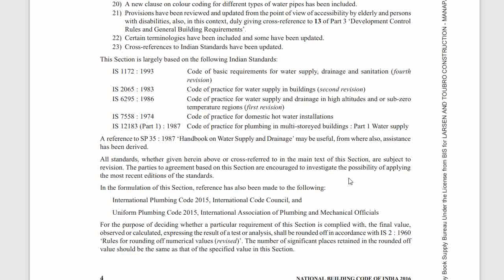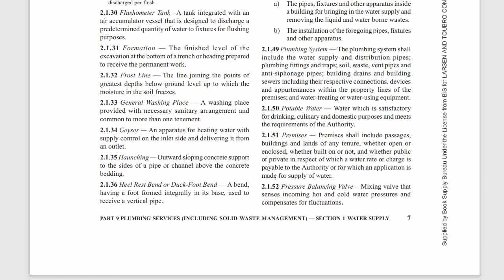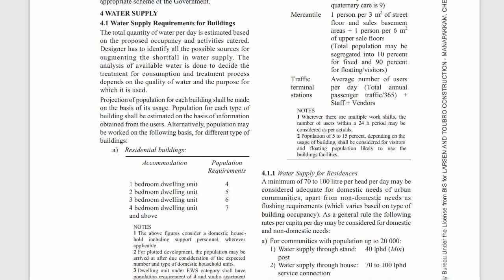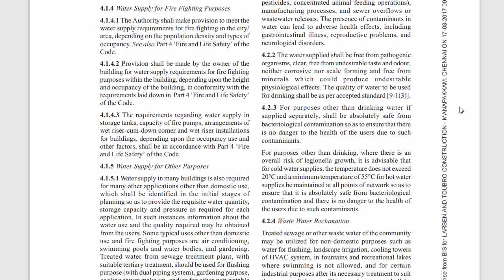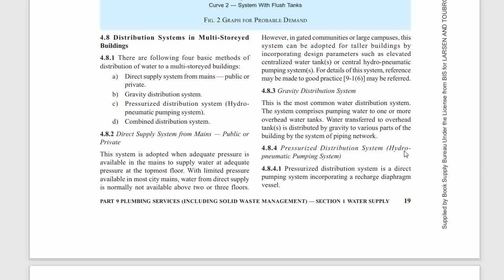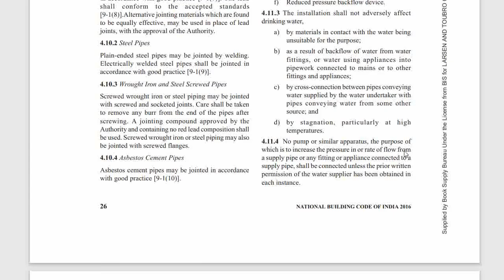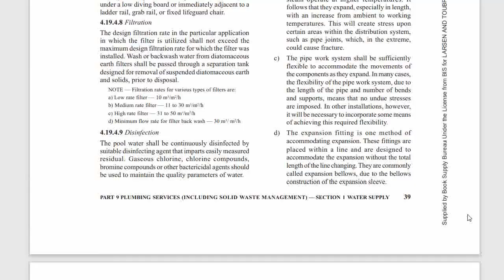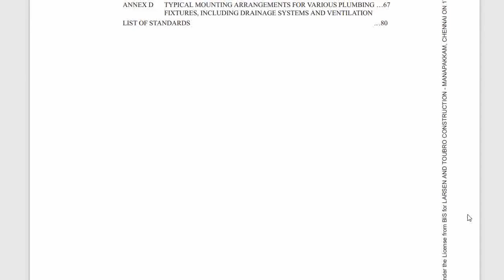Plumbing Services Part 9 NBC-2016 | Section 1 Water Supply | National Building Code of India 2016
PART 9 PLUMBING SERVICES (INCLUDING SOLID WASTE MANAGEMENT) SECTION 1 WATER SUPPLY

This Code (Part 9/Section 1) covers the requirements of water supply in buildings. The water supply provisions covered in this Section encompass the requirements of water supply, plumbing connected to public water supply, design of water supply systems, principles of conveyance and distribution of water within the premises, hot water supply system, inspection and maintenance of water supply systems. It also covers design of water supply systems in high altitudes and/or sub-zero temperature regions.

Plumbing Services Part 9 NBC-2016 | Section 1 Water Supply | Requirement of water supply in building
Water Supply Requirements for Buildings

The major changes incorporated in the first revision in Section 1
Water supply, were: rationalization of definitions and addition of definitions for more terms; addition of universal pipe friction diagram and nomogram of Hazen and Willams equation for discharge computation, deleting the
discharge curves based on Chezys formula; introduction of a detailed clause giving guidance on the design of water supply system for multi-storeyed buildings; modification to indicate that no separate storage need be provided
for flushing and domestic purposes for health reasons and a single storage tank may be provided; modification/amplification of provisions relating to domestic hot water supply installations; introduction of a detailed clause
covering recommendations to be considered while planning and designing water supply systems peculiar to high altitude and/or sub-zero temperature regions of the country; and addition of requirements relating to inspection,
testing and maintenance applicable to hot water supply system.

Air Gap, Water Distribution
Air Valve
Authority Having Jurisdiction
Available Head
Anti-Siphon
Backflow
Backflow Prevention Device

Back Pressure Back Flow
Back Siphonage
Bath Room Group
Bedding
Cross-Connection
TYPES OF WATER SUPPLY SYSTEM
Flushometer Tank
Haunching
Heel Rest Bend or Duck-Foot Bend
Pressure Balancing Valve
Potable Water
Water Hammer Arrestor
Definitions Relating to Swimming Pool
Water Supply Connection
Licensing/Registration of Plumbers
1 bedroom dwelling unit
2 bedroom dwelling unit
3 bedroom dwelling unit
4 bedroom dwelling unit
Water Supply for Residences
Water Requirements for Buildings Other than Residences
Clause 4.1.2

Factories including canteen where bath rooms are required to be provided 30 per head 15 per head 45 per head
ii) Factories including canteen where no bath rooms are required to be
provided
20 per head 10 per head 30 per head
iii) Hospital (excluding laundry and kitchen) (see Note 2):
a) Number of beds not exceeding 100
b) Number of beds exceeding 100
c) Out patient department (OPD)
230 per head
300 per head
10 per head
110 per head
150 per head
5 per head
340 per head
450 per head
15 per head
iv) Nurses   homes and medical quarters 90 per head 45 per head 135 per head
v) Hostels 90 per head 45 per head 135 per head
vi) Hotel (up to 3 star) excluding laundry, kitchen, staff and water bodies 120 per head 60 per head 180 per head
vii) Hotel (4 star and above) excluding laundry, kitchen, staff and water
bodies
260 per head 60 per head 320 per head
viii) Offices (including canteen) 25 per head 20 per head 45 per head
ix) Restaurants and food court including water requirement for kitchen:
a) Restaurants
b) Food court
55 per seat
25 per seat
15 per seat
10 per seat
70 per seat
35 per seat
x) Clubhouse 25 per head 20 per head 45 per head
xi) Stadiums 4 per head 6 per head 10 per head
xii) Cinemas, concert halls and theatres and multiplex 5 per seat 10 per seat 15 per seat
xiii) Schools/Educational institutions:
a) Without boarding facilities
b) With boarding facilities
25 per head
90 per head
20 per head
45 per head
45 per head
135 per head
xiv) Shopping and retail (mall)
a) Staff 25 per head 20 per head 45 per head
b) Visitors 5 per head 10 per head 15 per head
xv) Traffic terminal stations (see Notes 3 and 4)
a) Airports 40 per head 30 per head 70 per head
b) Railway stations (Junctions) with bathing facility 40 per head 30 per head 70 per head
c) Railway stations (Junctions) without bathing facility 30 per head 15 per head 45 per head
d) Railway Stations (Intermediate) with bathing facility 25 per head 20 per head 45 per head
e) Railway Stations (Intermediate) without bathing facility 15 per head 10 per head 25 per head
f) Interstate bus terminals 25 per head 20 per head 45 per head
g) Intrastate Bus Terminals/Metro Stations 10 per head 5 per head 15 per head

Water Supply for Fire Fighting Purposes
Water Supply Requirements of Traffic Terminal Stations